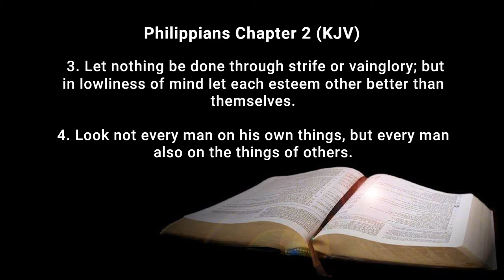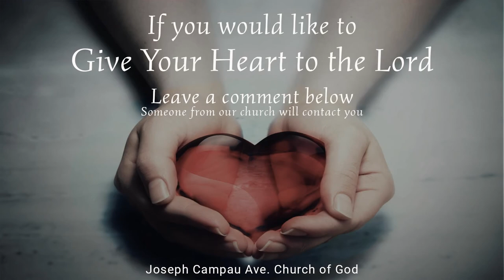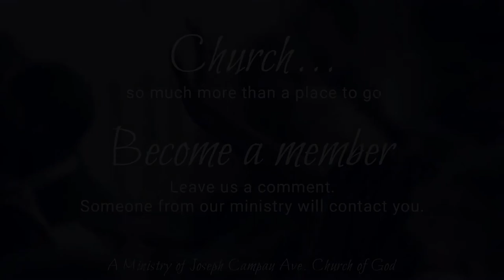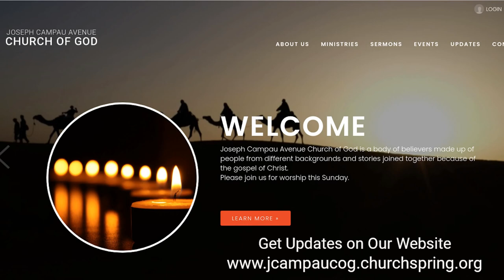Me, Myself & I - The Dangers of Selfishness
The Sunday Morning Worship Experience
Joseph Campau Avenue Church of God